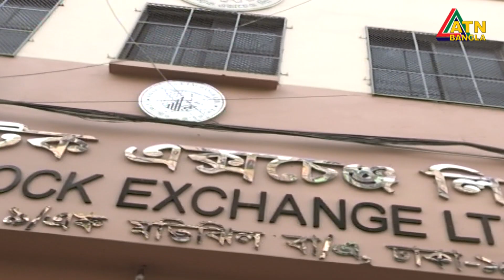এটিএন বাংলা শেয়ারবাজার সংবাদ । ATN Bangla Sharebazar News | 3 pm | 20.02.2020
ATN Bangla Share Bazar News at 3 pm

News Presented by- Roksana Eva